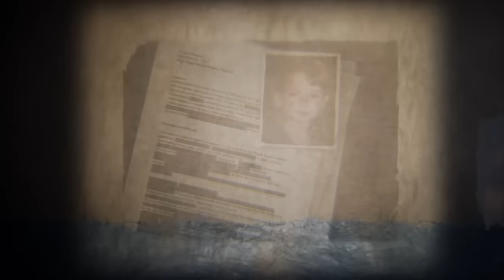Poppy Playtime Chapter 3 Trailer but I tweeted it...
Poppy Playtime Chapter 3 Trailer but I tweeted it just a little...
Video by @Mob_Entertainment